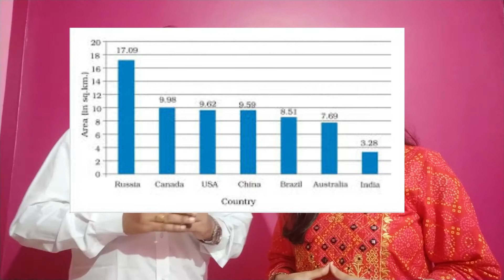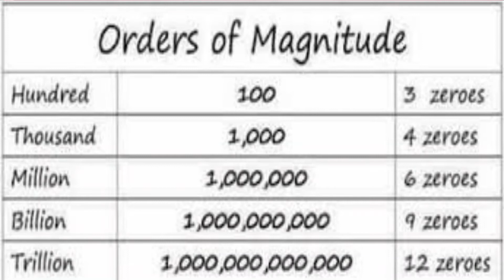नंबर 7 क्यों है खास ? गणित से जुड़े रोचक तथ्य | Some Interesting Facts About Mathematics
5 amazing facts plus one bonus fact, you find this video is very entertaining and learn new facts about maths.
We know there are 7 oceans, wonders, colors in rainbow, etc. but what's so special about 7?
गणित से जुड़े रोचक तथ्य | Some Interesting Facts About Mathematics
why 7 is so special?
Pizza volume
Prime number
Billionaire
Greenland vs ice land
Jhon D. Rock feller
Dhoni jersey
Dhoni Birthday
सीखना क्या है और बच्चे कैसे सीखते हैं ?हम कैसे सीखते हैं ?बच्चों का सीखने के लिए तैयार होना